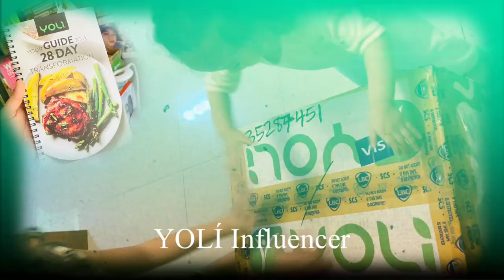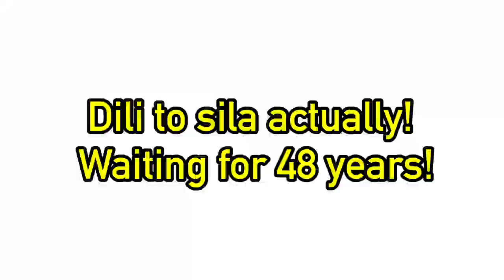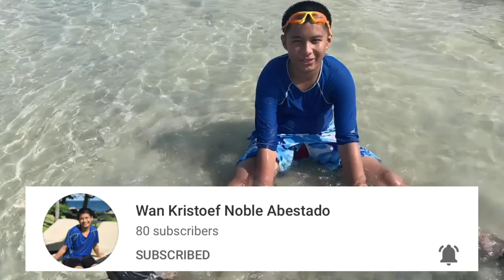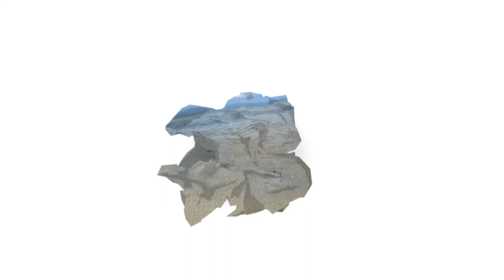Manjuyod, SandBar, Negros Oriental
This is the Part 2 of our fambam getaway in SandBar!!!
Check the water activities we've tried! Such a wonderful experience!!!